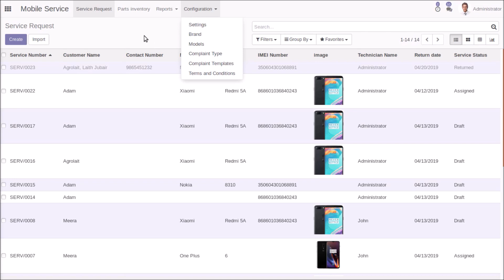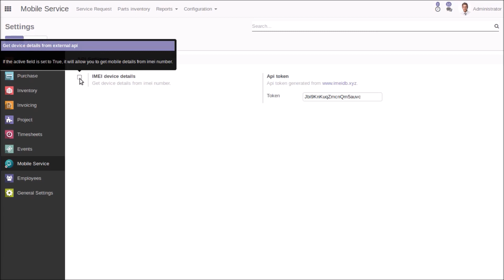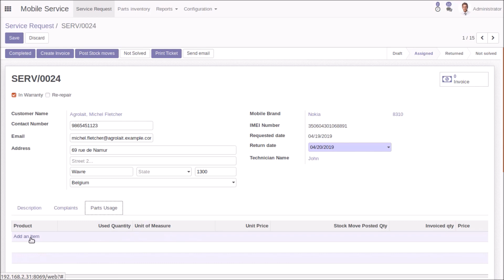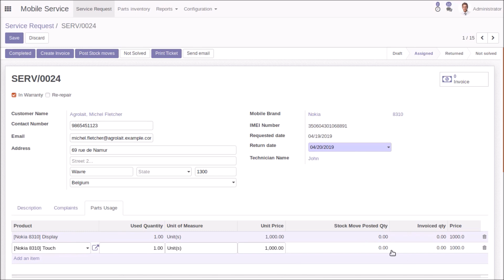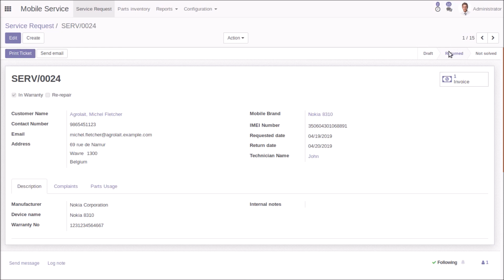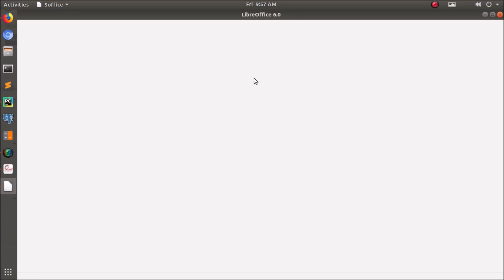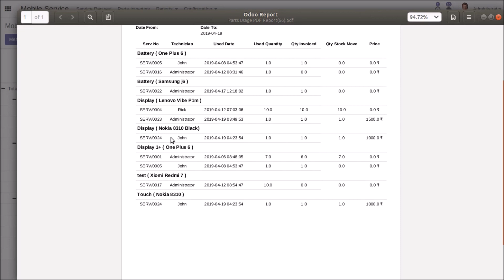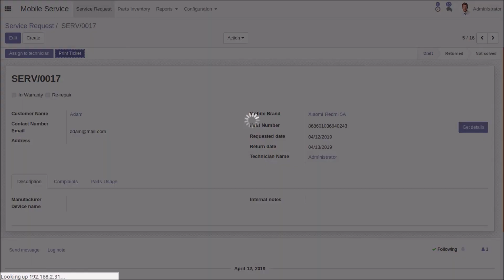Mobile Service Management in Odoo v12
This video explains mobile service management in odoo v12. This module is an application for a Mobile Service shop which helps in managing the daily activities inside a service center. This module is integrated with accounting and inventory modules. This module has a feature for adding complaint templates which makes it a user-friendly application. It helps in generating service tickets also.

Mobile Service Management Features:
 Device details from IMEI number.
 Customized pivot report.
 Mobile service request report
 Parts usage report.
 Complaint Type report.

Mobile Service Management Pro Features:
 Service request creation.
 Assigning service requests to technicians.
 Mobile service ticket generation.
 Service status tracking.
 Integrated with accounting and sales module.
 Access Rights From Multiple Levels.
 Mobile complaint templates.
 Invoice for parts usage and service charges.
 Email notifications to customers.
 Parts inventory.
 Flexible for further customization.